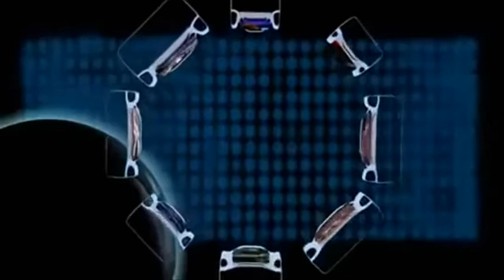OXIGENO TRUMP 20 DE ENERO 2017 MUSICA Jean Michel Jarre Oxygene 1976 Full Album